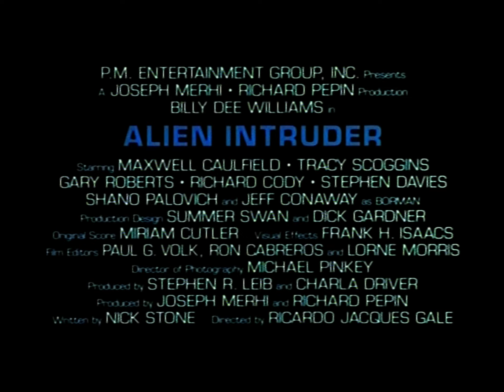Alien Intruder (1993) Trailer | Maxwell Caulfield, Billy Dee Williams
Alien Intruder is a 1993 PM Entertainment-produced action/science-fiction film directed by Ricardo Jacques Gale and written by Nick Stone. It stars Maxwell Caulfield, Tracy Scoggins, Billy Dee Williams, Gary Roberts, Richard Cody, and Stephen Davies.